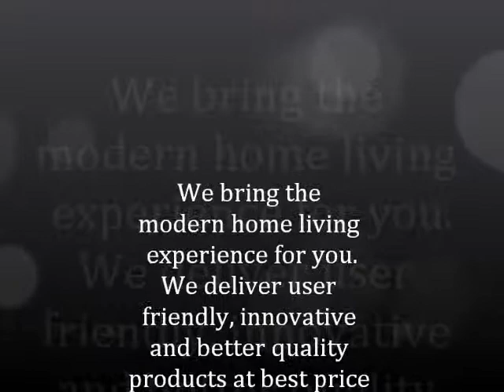Add Comfort to Your Life with Kitchen Appliances - BlipMy.com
Kitchen appliances play significant role in cooking. They are the work force behind any kitchen. Keeping this in mind, it is really important to spend some time on internet to look for best deals.